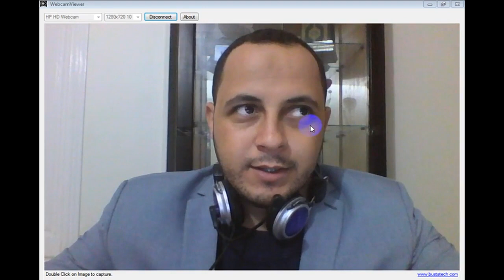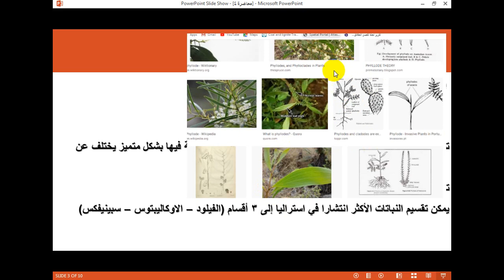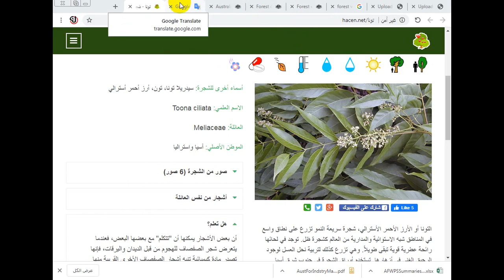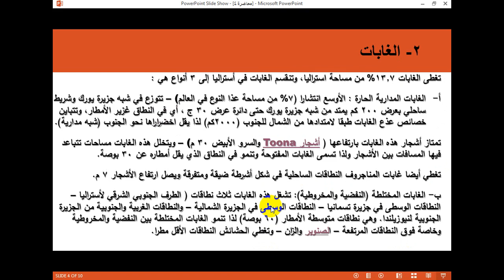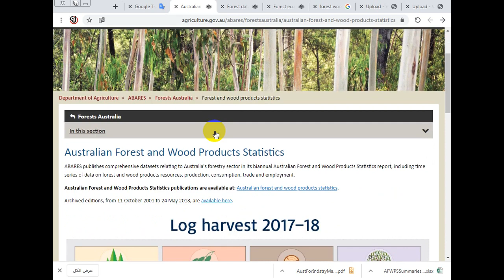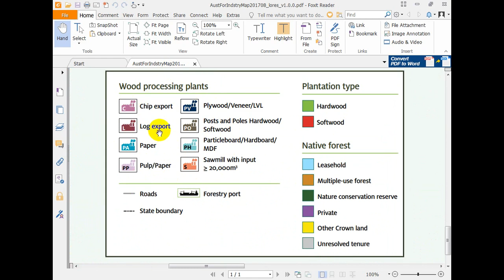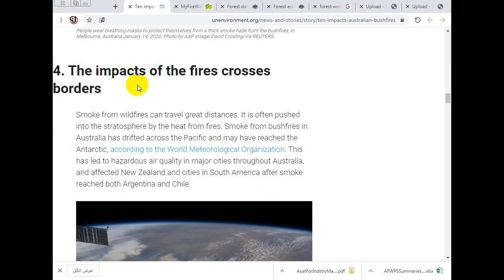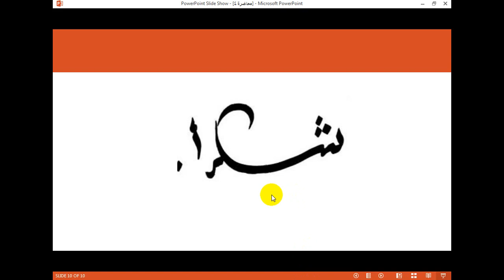من قناة Geo Turn : محاضرة النبات الطبيعي في استراليا - د.أحمد يونس بريك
عنوان الفيديو: محاضرة النبات الطبيعي في استراليا/أوقيانوسيا
موضوعه : محاضرة لطلاب الفرقة الثانية أداب والأولىتربية  جغرافيا - جامعة الفيوم
أعده: د.أحمد يونس
نشره: د.أحمد يونس
يمكنك مشاهدة الموضوع كاملاً على المدونة :